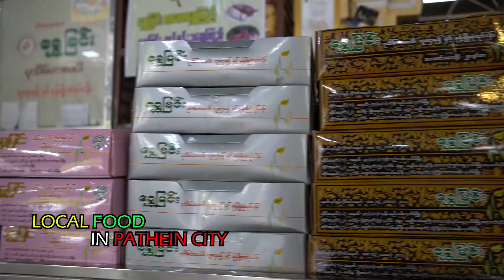Local food In Pathein City